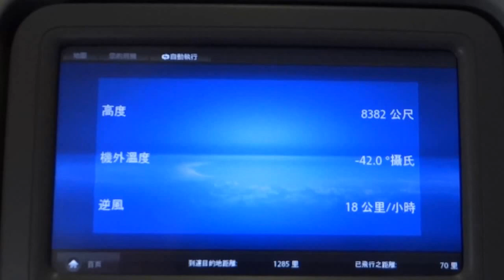Flight to Auckland 往奧克蘭飛行中 day 2 - 7 ( Australia )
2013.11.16